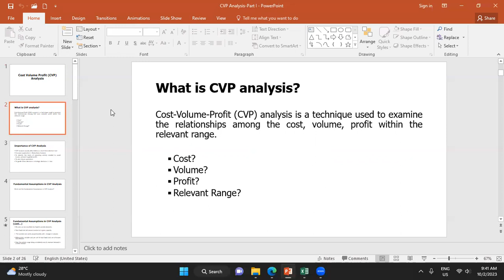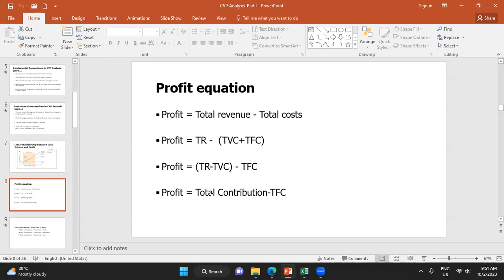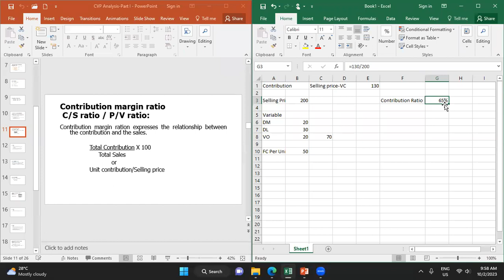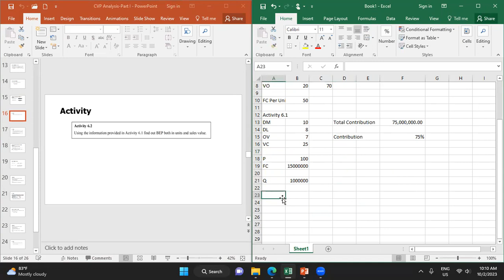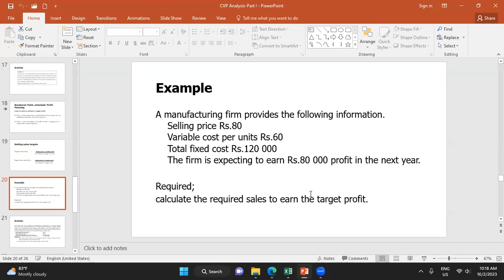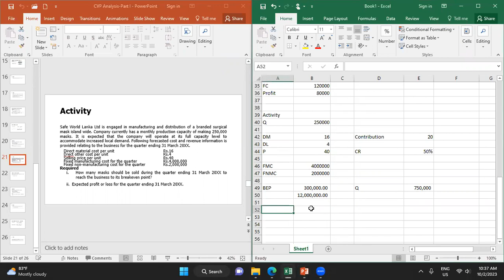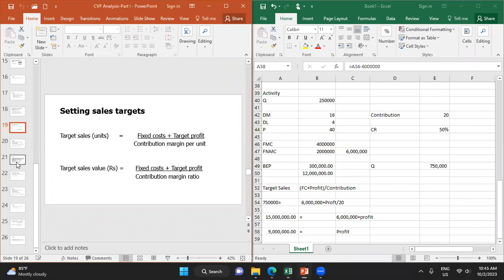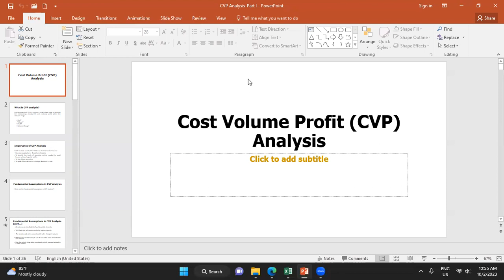Cost, Volume, Profit (CVP) analysis with Break Even Analysis (BEP)